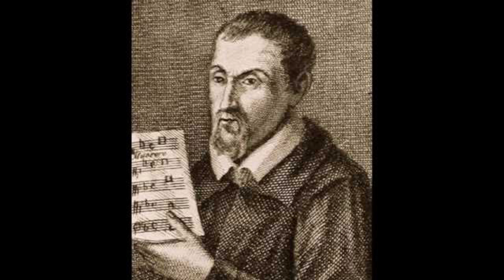Gregorio Allegri (1582 - 1652) - Miserere mei, Deus at 432 Hz. - Healing Music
Gregorio Allegri (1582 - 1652) - Miserere mei, Deus at 432 Hz.

Conductor: Masaru SUZUKI
Soprano: Fusako YAMAUCHI
Choir: Singakademie Tsukuba

For more info on the natural A=432 Hz. tuning vs. the unnatural standard A=440 (or 442, 444, etc.) Hz. please visit:
Para obtener más información sobre la afinación natural La=432 Hz., por favor visitar:

NOTE: I have used the program "Audacity" to convert the music of the videos on this channel to the natural tuning A=432 Hz. Then I've checked that the pitch is 432 Hz. (or 430 / 431 Hz., also considered natural pitch) with the program TONArt Demo.

NOTA: Cada uno de los audios de música incluidos en los vídeos de este canal ha sido convertido a la afinación natural La=432 Hz. usando el programa "Audacity".  Luego se ha verificado con el programa TONArt Demo, que la afinación sea efectivamente 432 Hz. (o 430 / 431 Hz., también considerados como afinación natural).